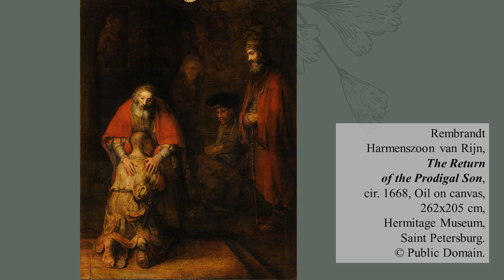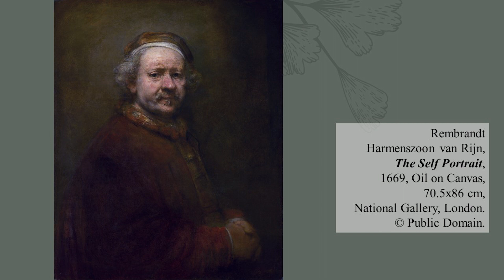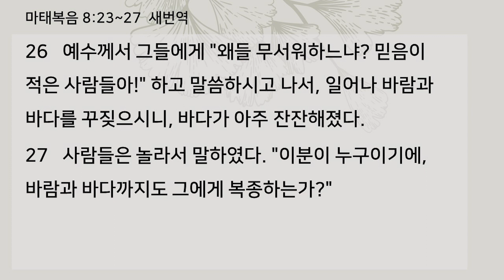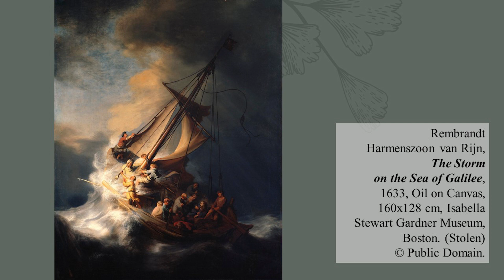"렘브란트 # 3" [Korean Week] 9. 10. 2023 그림과 함께 보는 주일 말씀나눔. JLM Sunday Celebration of the Word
"렘브란트 # 3" (Korean)
Jake's Ladder Ministry
그림과 함께 보는 주일 말씀나눔 Sunday Celebration of the Word
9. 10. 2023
Christianity in Art Series

본문: 마태복음 Matthew 8 :23~27

Jake's Ladder Ministry (San Jose, CA)

오늘의 주일 찬양과 함께 말씀을 나눠보아요!
Celebrate this Sunday with today's song together!
참 좋으신 아버지 Good Good Father (Korean)